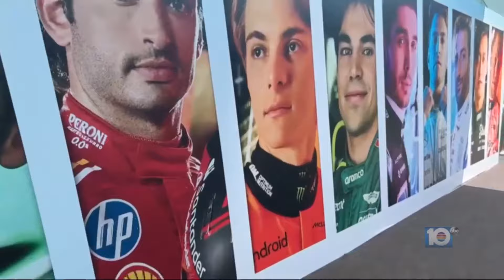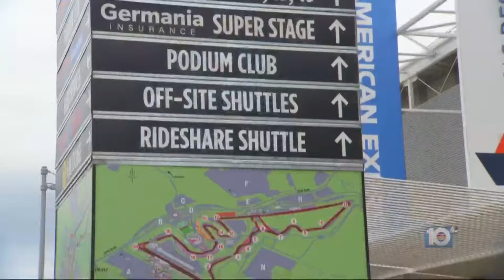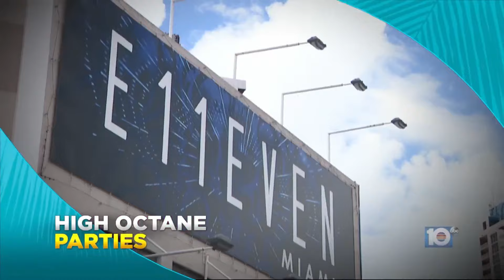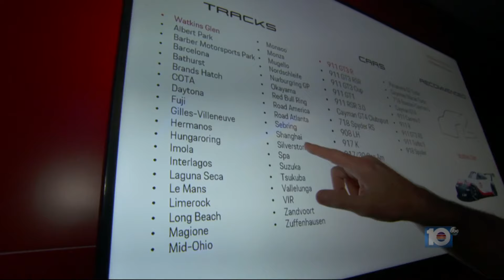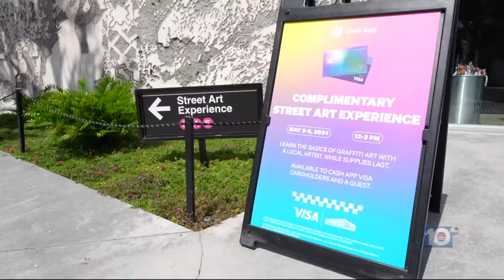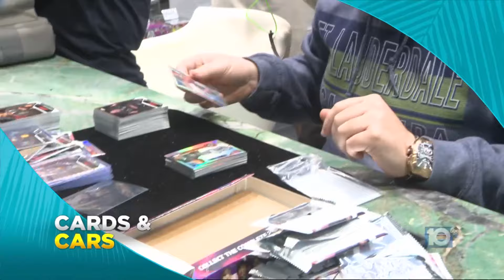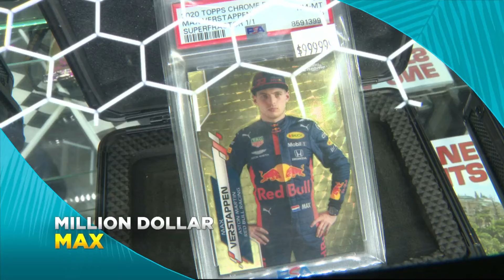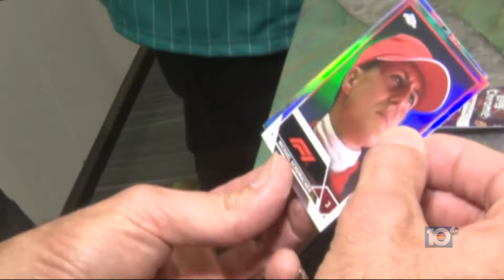Local 10 Special: Ready to Race!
We’re getting you set for Grand Prix weekend with our Local 10 special: “Ready to Race!”